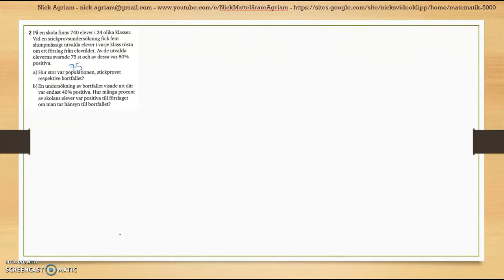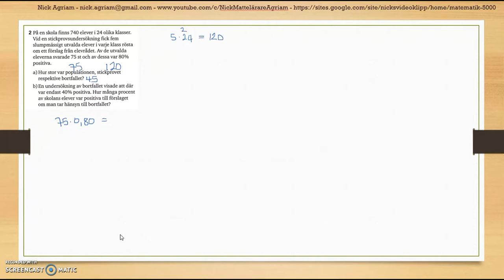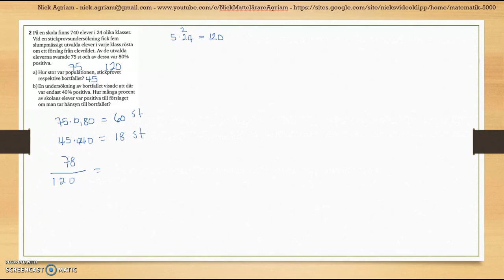Matematik 5000 2bc VUX - Kapitel 4 - Statistik - Diagnos 4 - 2